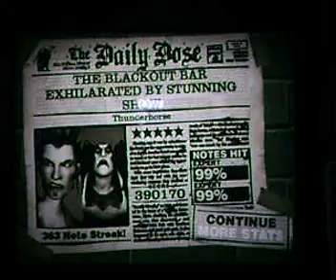Guitar Hero - Thunderhorse Co Op 390k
Left : JoshKayX
Right: ChainZ

We Pretty Much BS'ed The SP But A Top 25 Either Way, Enjoy.